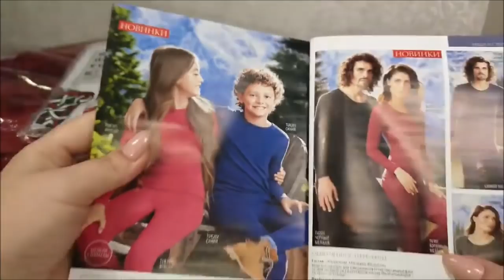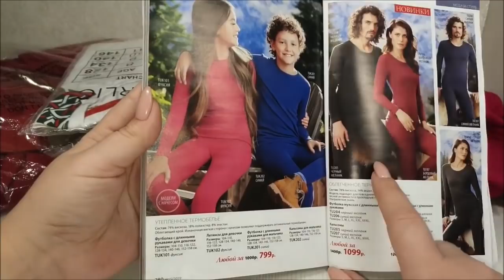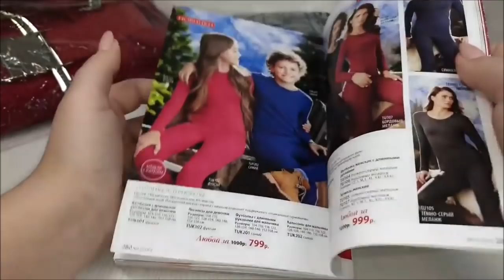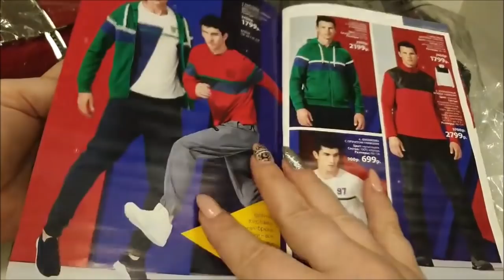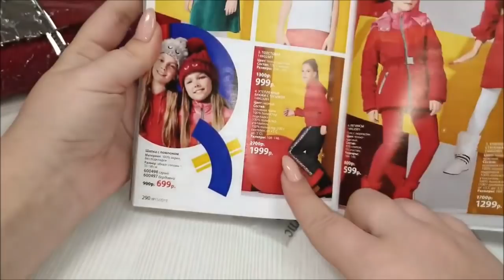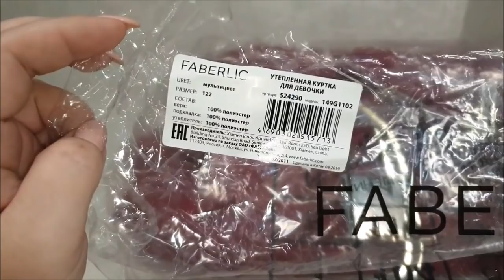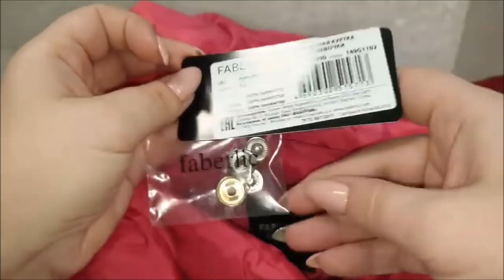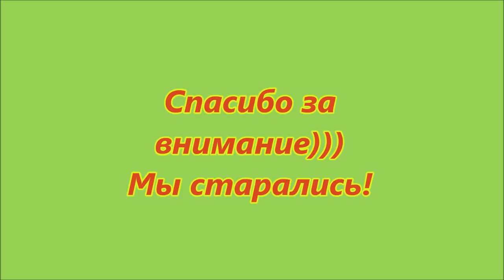Примеряем детскую одежду, 6 лет. Фаберлик: куртка, термо белье, утепленные штаны и т.д.